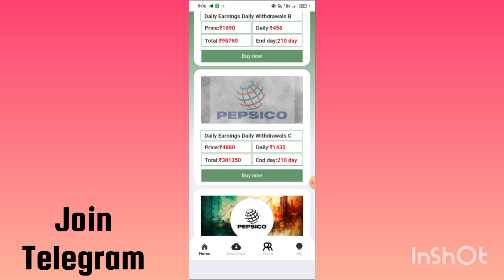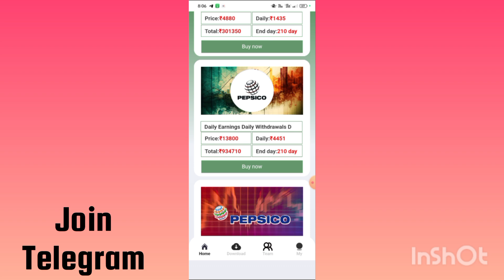PEPSICO EARNING APP || PEPSICO APP WITHDRAWAL PROBLEM || PEPSICO FINAL UPDATE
Pepsico Earning app withdrawal problem || pepsico app big update launch || pepsico earning app

Your Queries 👇
pepsico app
pepsico app real or fake
pepsico app withdrawal problem
pepsico App Today New Update
pepsico App Withdraw Problem
pepsico App Withdraw Proof
pepsico app
pepsico Earning App
pepsico New Earning App
pepsico New Earning App Today
pepsico Invest App
pepsico Investment App
pepsico App Se Paise Kaise Kamaye
pepsico App Fake Or Real
pepsico App Full Review
pepsico App Full Information
pepsico App Recharge And Withdraw
pepsico Earning App Tamil
pepsico Container Investment
pepsico Rent Earning App
pepsico Shipping Company
pepsico Earning App Telugu
pepsico Earning App Malayalam
pepsico Container Investment Tamil
pepsico Best Review
pepsico App Register Link
pepsico App Kab Tak Chalega
online paise kaise kamaye without investment for students
online paise kaise kamaye real app
paise kaise kamaye free mein

______________Declaimer _______________